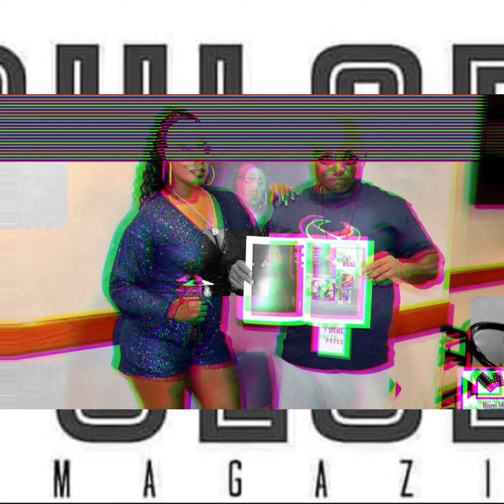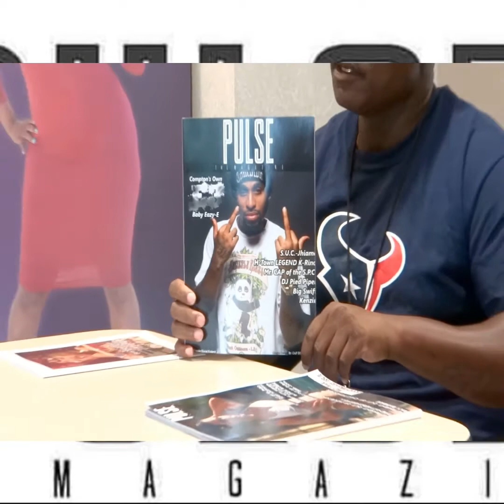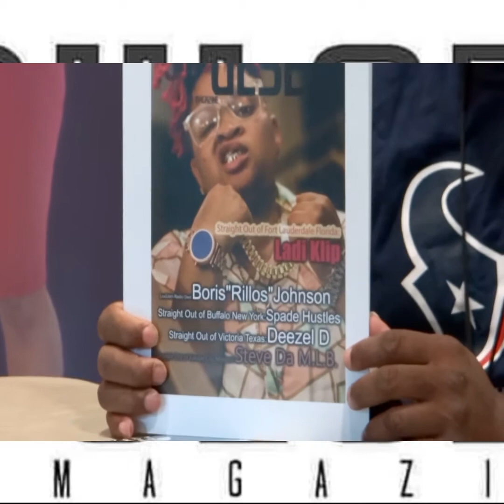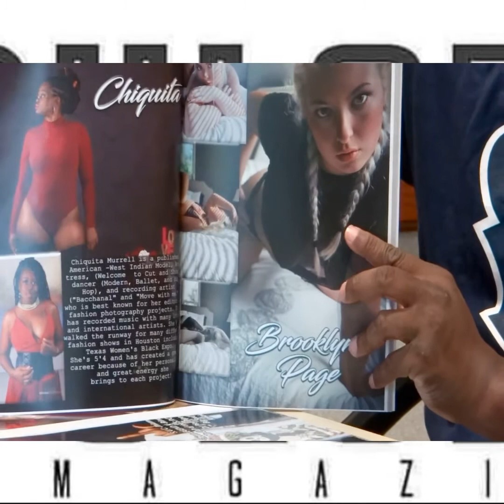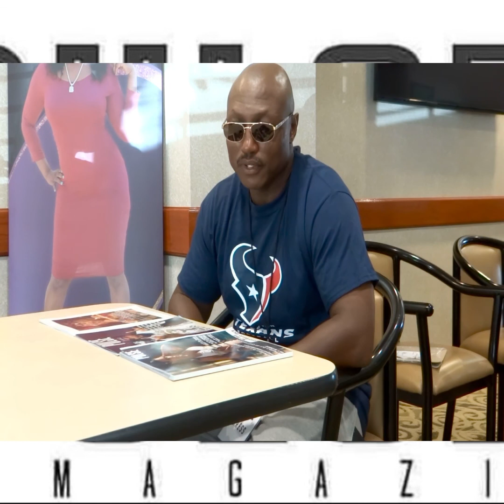Mz.Blue Radio interview with Khalid Rasheed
Interviewing of Khalid Rasheed of Pulsethemagazinellc. Talking about the name of Pulse, the brand of Pulse, the visionary and various project's of the past and present with Pulse. Follow@